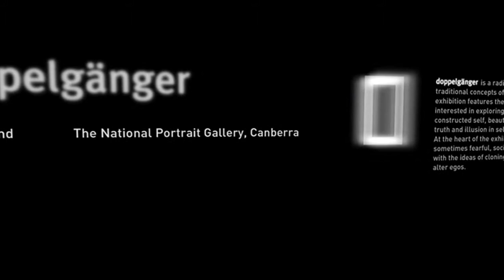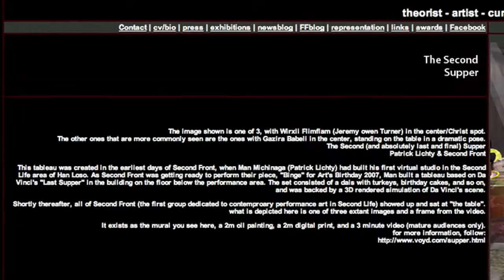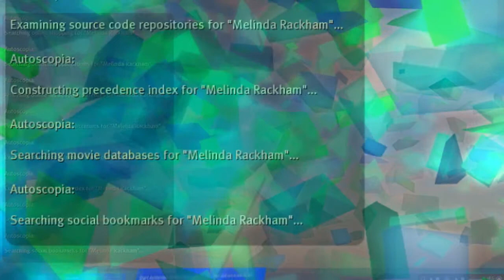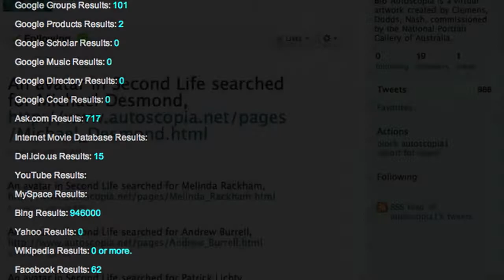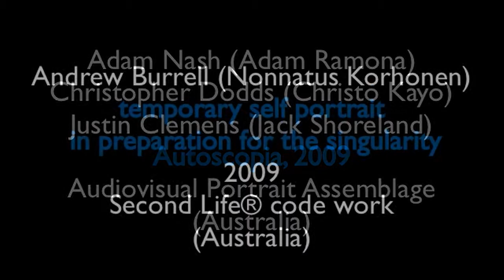doppelgänger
When Mab was in school she made a modest 16mm student film exploring identity, embodiment, self, and the other called doppelgänger. Little did she know that years later she would also make a modest machinima by that name.

This 21st century doppelgänger is an abbreviated look at the virtual exhibition held by the National Portrait Gallery, Canberra, on Portrait Island in Second Life® from 23 October 2009 to 23 April 2010. There are lots of texts in it that go by quickly, so the viewer is urged to pause the video as needed to read the various signs, notecards, web pages, and words incorporated into the artwork.

For more information on this exhibition, visit:

portrait.gov.au/doppelganger/

17 April 2010 doppelgänger
Virtual Artwork filmed in Second Life® on Portrait Island

Artists:
Cao Fei (China Tracy)- iMirror, 2007 (China)
Patrick Lichty (Man Michinaga)- CodePortraits, 2009 (USA)
Gazira Babeli- iGods, 2009 (Italy)
Adam Nash (Adam Ramona), Christopher Dodds (Christo Kayo), Justin Clemens (Jack Shoreland)- Autoscopia, 2009 (Australia)
Andrew Burrell (Nonnatus Korhonen)- temporary self portrait in preparation for the singularity, 2009 (Australia)

National Portrait Gallery:
Online manager- Gill Raymond (Portrait Watanabe)
Senior Curator- Michael Desmond (Portrait John)
Architect/SIM Designer- Greg More (Dynamo Zanetti)